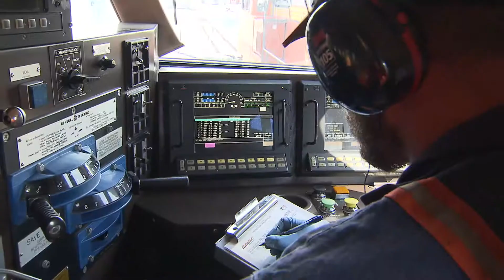Tacoma Report Tacoma Rail Locomotive Service 9-23-17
Tacoma Rail the municipally-owned freight switching railroad on the Tacoma Tideflats has gone into the service station business. It is boosting its income by servicing locomotives from two national railroads.